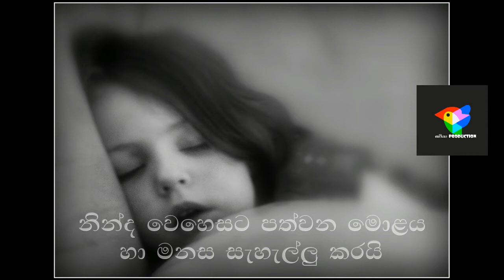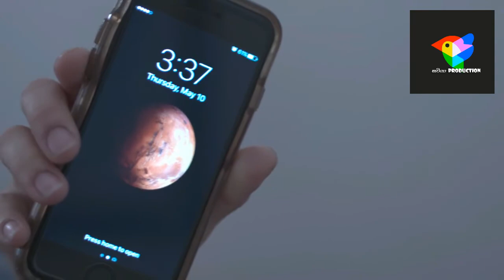නිරෝගිමත් දිවියකට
like කරන්න comment කරන්න
share කරලා sup එකක් දෙන්න